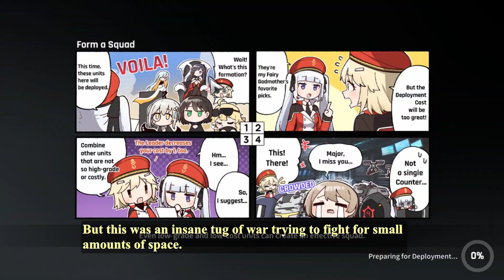[Counterside] F2P G.A.P Swift Trimming Floor 16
Floor 16+ is when the layout changes, I go over the differences compared to the earlier Floors. This uses a mix of auto and manual, a normal account would have better options but if it helps you out in anyways then I am glad.

0:00 Differences
0:54 Stage 1 Team
1:24 Stage 1 Start
3:26 Stats and Team 1 Gear
4:08 Stage 2 Team
4:38 Stage 2 Start
7:37 Stage 2 Stats and Gear
8:25 Stage 3 Team
8:54 Stage 3 Start
10:50 Stage 3 Stats and Gear